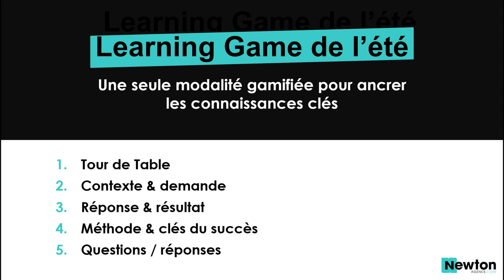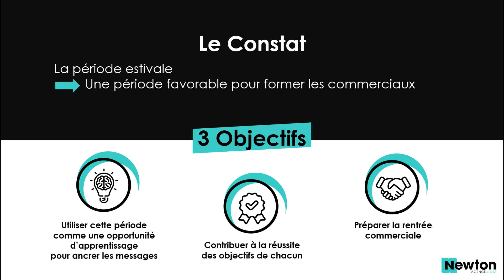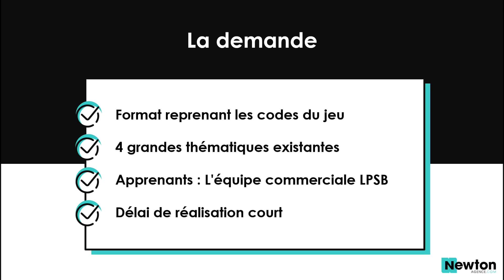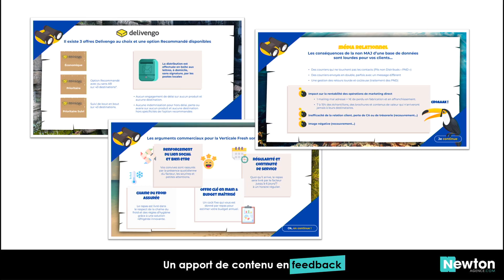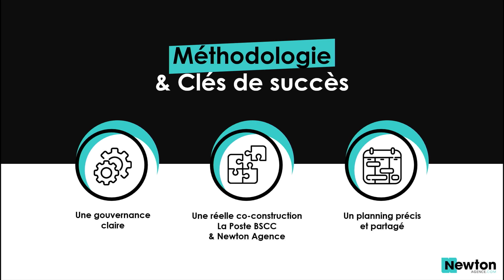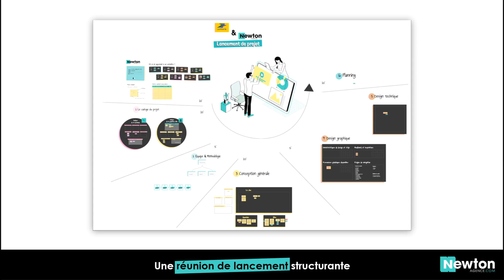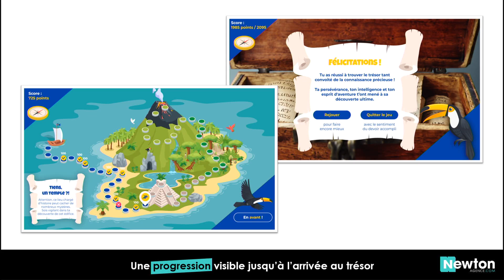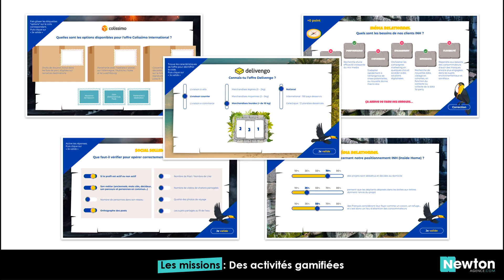Learning Game de l’été pour les Commerciaux : ancrer les connaissances clés dans 1 seule modalité ?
Learning Game de l’été pour les Commerciaux : comment ancrer les connaissances clés dans une seule modalité ?

L’école des ventes du Groupe la Poste nous expliquera comment et pourquoi utiliser la période estivale comme une opportunité de formation afin de :

Favoriser l’ancrage des nouvelles connaissances,
Centraliser des notions clés du savoir être et du savoir-faire commercial dans une seule modalité,
Préparer la rentrée commerciale et contribuer à la réussite des objectifs de chacun.